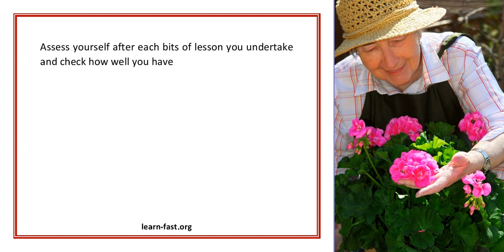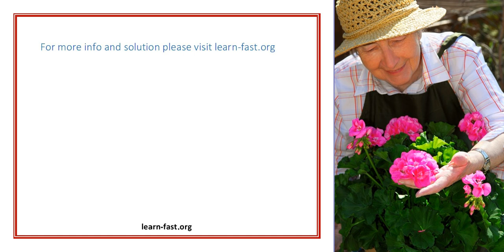Deciding To Learn French